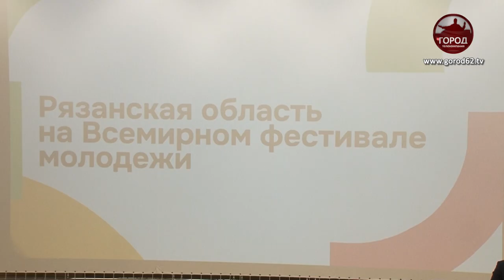ПЕРСПЕКТИВЫ НА БУДУЩЕЕ